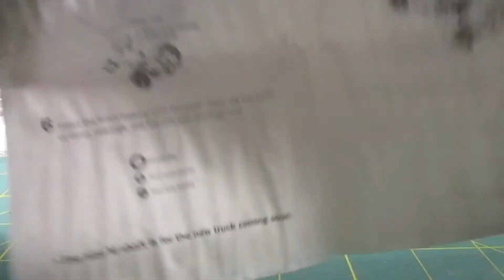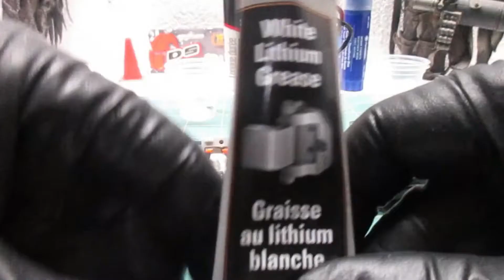XMODS -EVO H2 AWD Kit install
*WARNING THIS IS NOT INTENDED FOR CHILDREN*

In this quick video, I install a 4x4 upgrade kit for my vintage XMODS RC SUV.